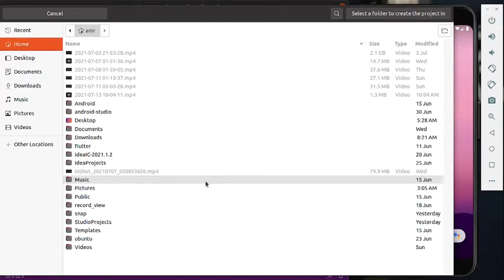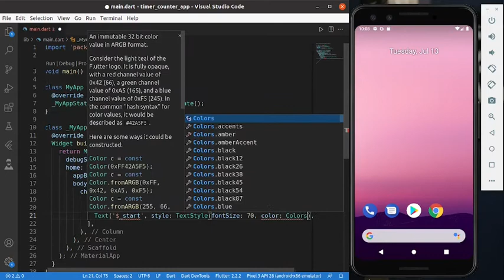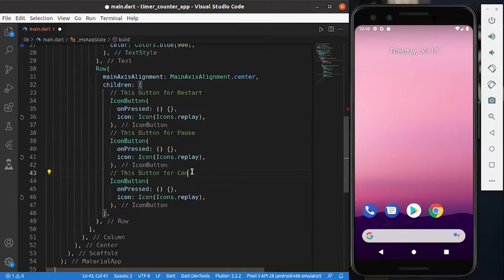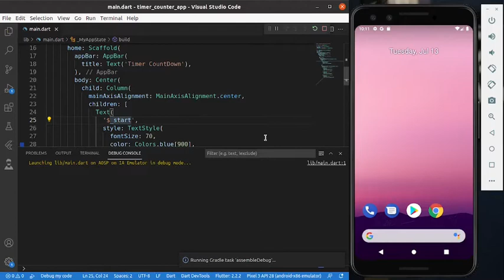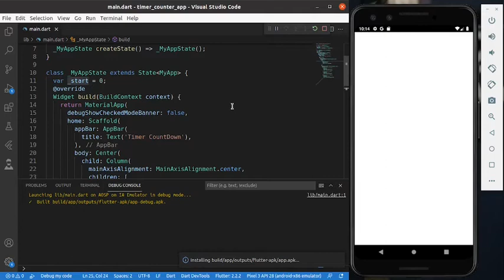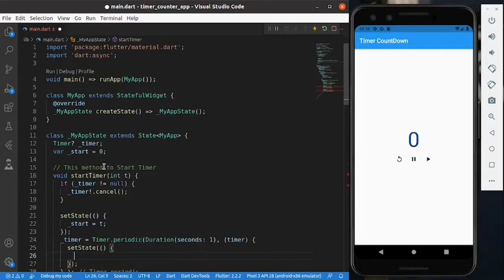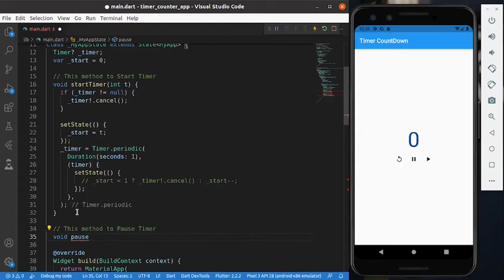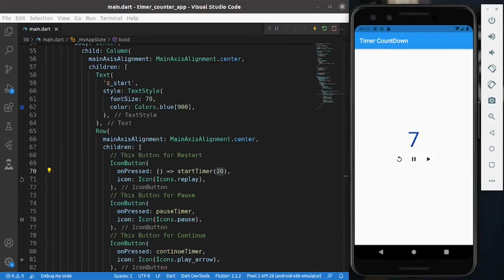5- مؤقتTimer تطبيق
لقراءة المحتوى على المدونة
 باستخدام الاندرويد ستوديو